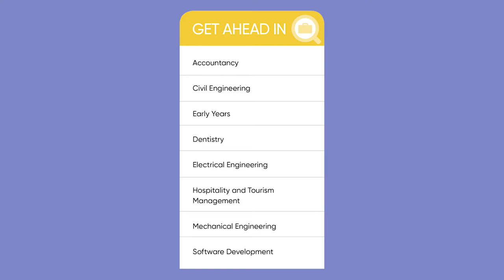Get Real Apprenticeship - Rebekah Glenn Higher Level Apprenticeship in Accountancy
Young people are discovering a wealth of opportunities available across the North West with a range of exciting apprenticeship programmes offering an alternative path to career success right here on their doorstep.

Derry City and Strabane District Council is working closely with local education and skills providers to raise awareness about the training opportunities (at Levels 2, 3, & 4, 5 or Higher Level Apprenticeships) now open through a wide range of schemes with local employers.

Find out more about becoming an apprentice or employing an apprentice now